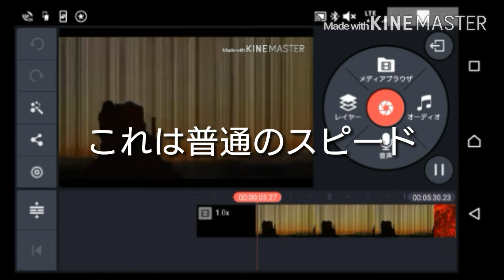倍速紹介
動画の倍速の仕方です⚠スマホでKINEMASUTAでのやり方です